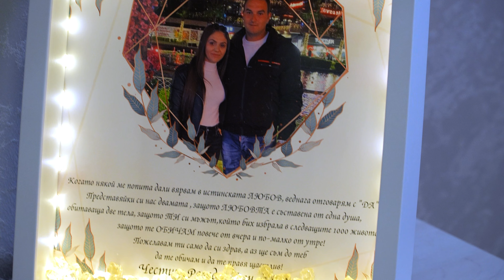Wedding Day - Ibrahim & Emine - Рекламен Клип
Рекламен видео клип на сватбата на Ибрахим и Емине
Видео и Фото - Студио Келчев - 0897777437